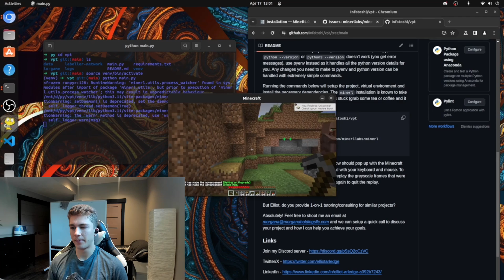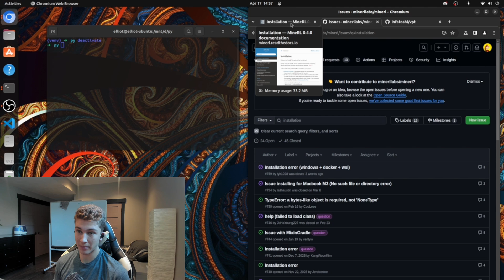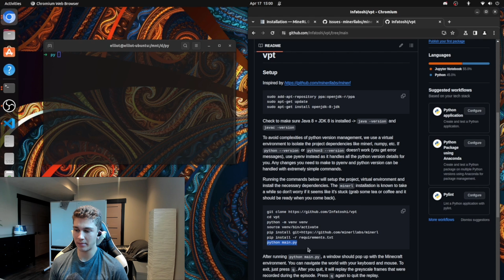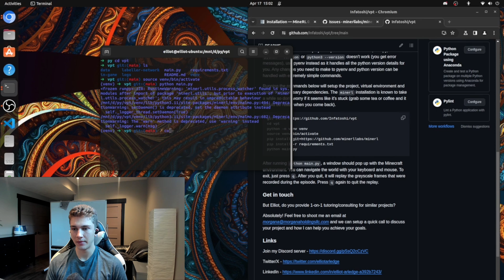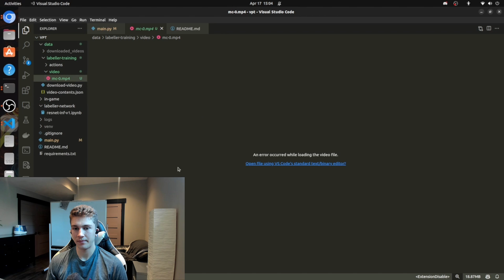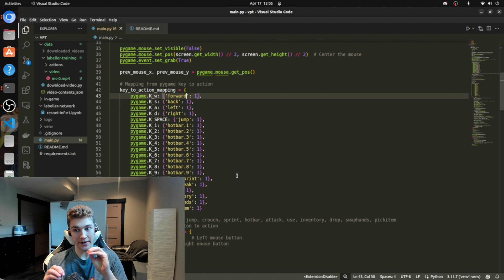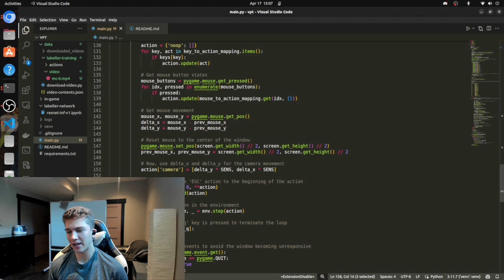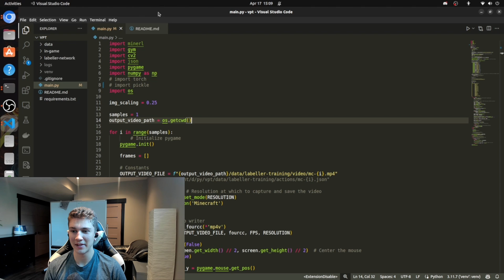So you wanna get into Minecraft AI? (MineRL)